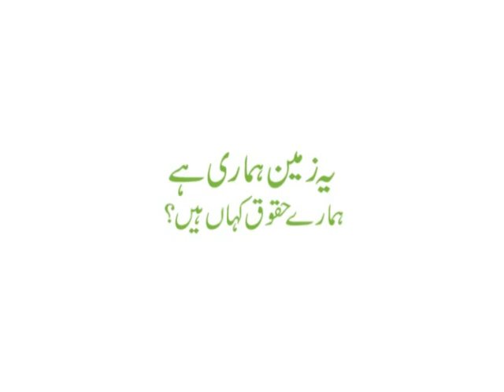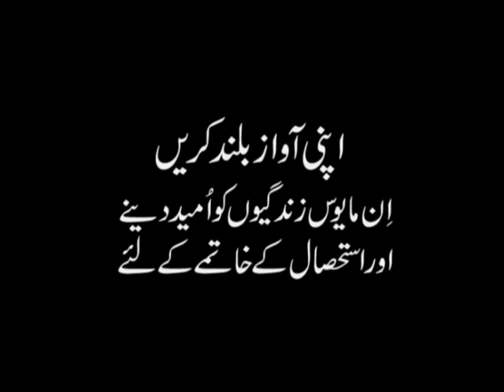Our Land Our Rights 3 of 3